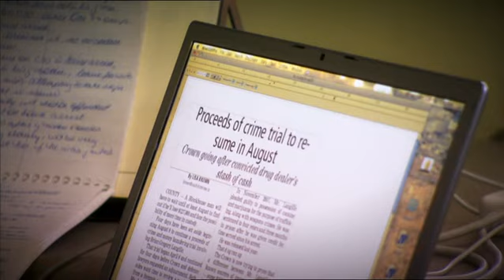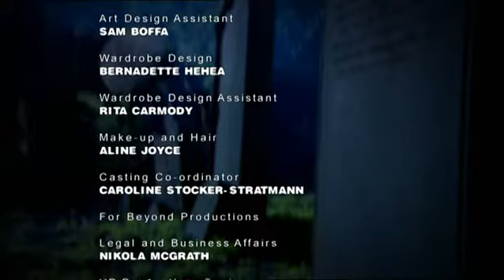DEADLY WOMEN | Love Gone Wrong | S4E12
Under the influence and with her boyfriend, Christine Paolilla murders her four best friends in a robbery gone wrong in Houston and remained on the loose for years. Even during that time, however, she wasn't exactly free as she was being haunted by her murdered friends. Penny Boudreau's boyfriend was sick of the bickering between her and her 12-year-old daughter, so he said "either she goes or I go". Upon saying that, he meant that she must go to live with her father, but Penny took things too far and strangled her only child to keep her boyfriend. Jennifer Hyatte fell in love with a prisoner while working as a nurse and they got married. After her husband's latest parole hearing, she showed up at the courthouse with a gun and shot a guard to free her husband. On the run, they saw a news story at a hotel, revealing that the guard died on the way to the hospital and that branded Jennifer and George as murderers.